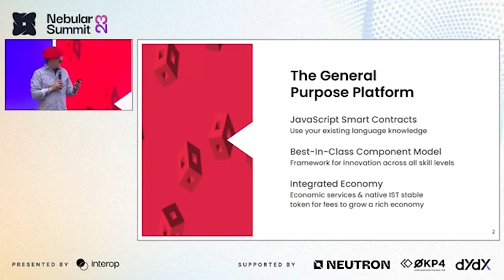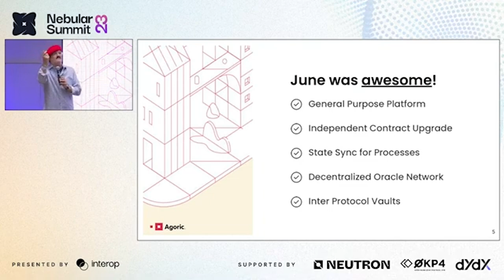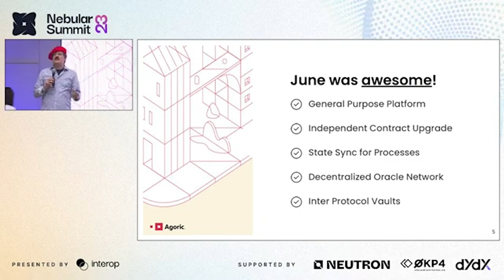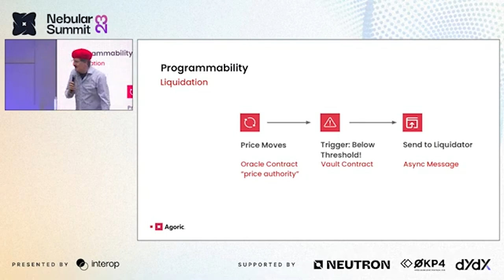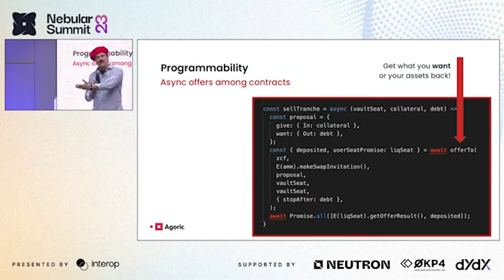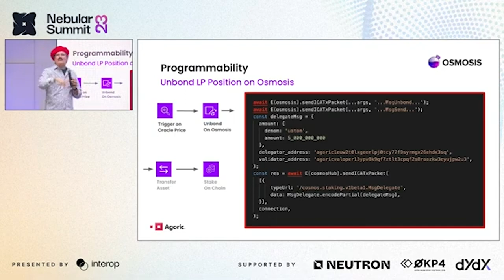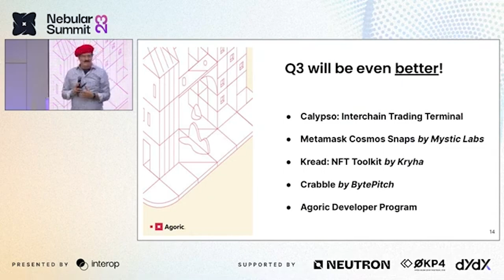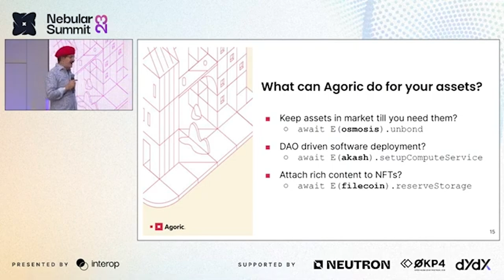Nebular Summit Paris 2023 - Dean Tribble Keynote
A dive into the power of Agoric, the general purpose platform to build interchain applications in JavaScript smart contracts. Key highlights of the talk include asynchronous programming, a component library, JavaScript frameworks, and web3 development tools.

TIMESTAMPS
0:00 Intro to Agoric: general purpose platform
1:19 Why JavaScript is key to web3 adoption
2:45 Recent upgrades: state sync, oracle network, contract upgrades
6:15 Inter Protocol, IST, and Vaults application launch
8:15 Programmability: Liquidations w/ JavaScript smart contracts
9:25 Programmability: Oracle Price Feed (async style)
10:50 Programmability: Async offers among contracts
12:20 Programmability: Account refill on Akash
14:31 Programmability: Unbond LP position on Osmosis
15:40 Q3 2023 Roadmap (app partners & dev program)
19:05 Additional use cases for Agoric smart contracts